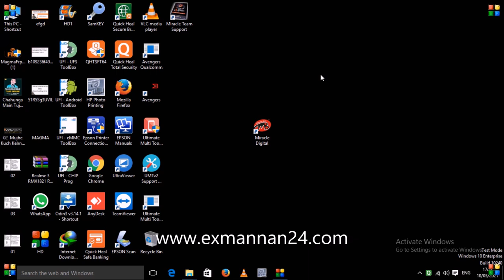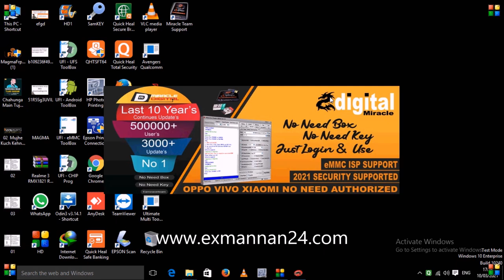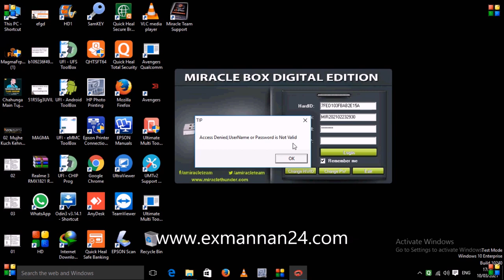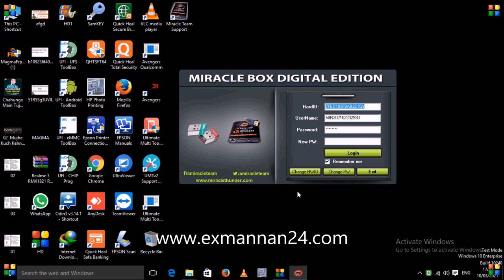what is this miracle digital login edition